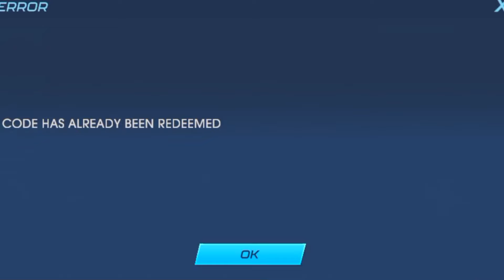⚠️FRESH⚡REDEEM!⚠️Nba 2k Mobile Redeem Codes 2024 - Nba 2k Mobile Redeem Codes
⚠️FRESH⚡REDEEM!⚠️Nba 2k Mobile Redeem Codes 2024 - Nba 2k Mobile Redeem Codes, Nba 2k mobile redeem code, Nba 2k mobile redeem codes 2024 - Nba 2k mobile redeem code

Today in this interesting video we are going to tell you about New Codes for NBA 2K MOBILE 2024. I hope you this video like you.

                      Thanks..❤️

New Redeem codes 2024..

Cover Topics :-

1) Nba 2k mobile codes
2) Nba 2k mobile codes 2024
3) Nba 2k mobile codes 2024 July
4) codes Nba 2k mobile 2024
5) redeem codes Nba 2k mobile
6) Nba 2k mobile redeem codes 2024
7) Nba 2k mobile redeem code new
8) Nba 2k mobilenew codes July 2024
9) Nba 2k mobile codigos
10) codigos de Nba 2k mobile
11) Nba 2k mobile code
12) codes Nba 2k mobile
Nba 2k mobile 코드

1) Just follow the steps below to redeem codes in NBA 2K Mobile:

2) Open the app

3) Go to the redeem section (It's on the left side of the screen)

4) Now enter any of the active codes from above.

5) Click on the Pen button

6) That's it, as soon as you click the button the rewards will pop up on your screen and will be automatically added to your in-game account.

NBA 2K Mobile is a 3D basketball game where players get to experience all the thrills of NBA 2K on their smartphones. They get to build their own dream NBA team, pick the five players they want on the court, and compete in online matches against other players. It is available to download on both Android and iOS.